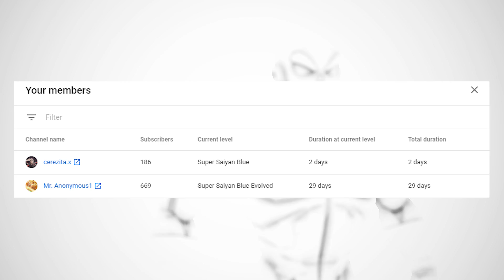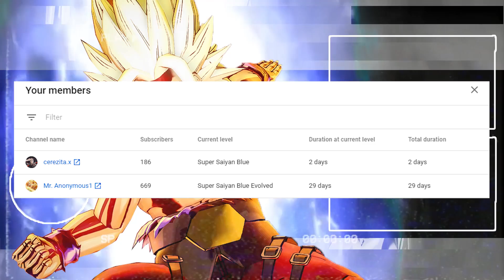The STRONGEST Ultra Instinct Goku AFTER Super VS Jiren 100% FULL Power In Dragon Ball Xenoverse 2..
Goku Has A REMATCH After Dragon Ball Super Against Jiren At 100%, he has Mastered Ultra Instinct And Faces Jiren At His Own FULL Power And Strength To See Who's The Strongest! This is exactly while we wait for Xenoverse 3, Dragon Ball FighterZ Season 3 Pass And Also Dragon Ball Super To Return.

►Steam: iVoltGaming
►PSN: iVoltGamingYT